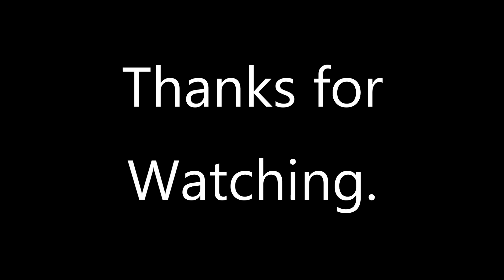Jan 2021 Training Update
Talking about training in 2020 and what's to come in 2021. Some thoughts about General Gainz and how that's been fleshed out over the last two years.

Training session:
Lift A: Press, Singles only @185 (E/E; 1st easy, 10th easy) 1 (rep) x 10 (sets)
Lift B: Incline, 6RM@185 (M; moderate) + 3 x 6
Lift C: Bench, 14RM@185 (E) + 7 x 6
T3a: Band upright row
T3b: Band triceps push down
T3c: DB side delts

Merch!